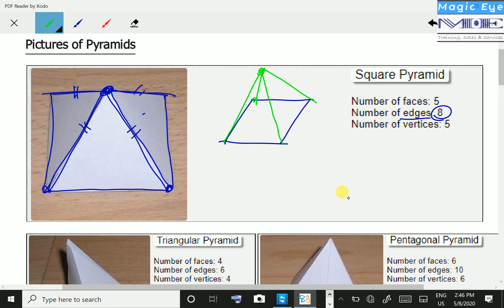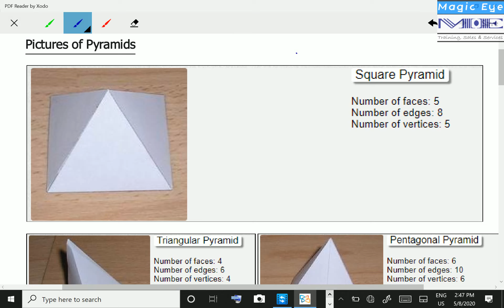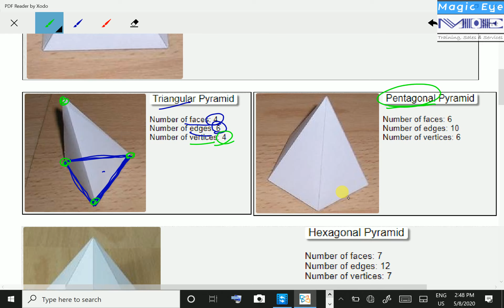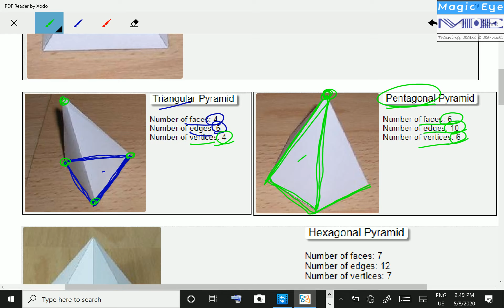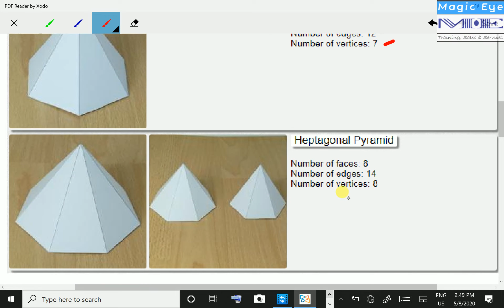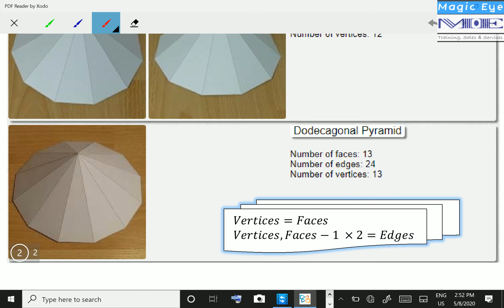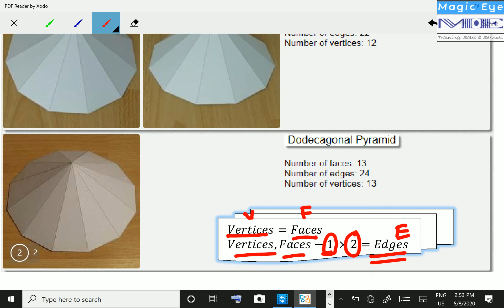Geometry Part 2 Lesson 2 Pyramids